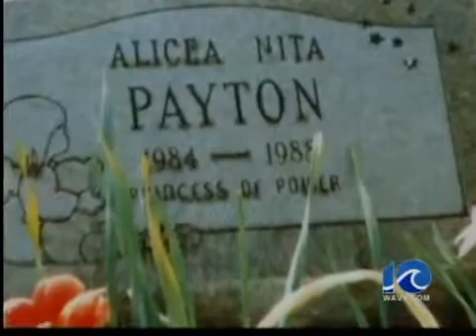Kiddie pool warning - 5:30 p.m.